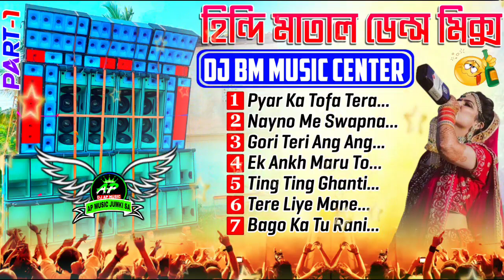🤟TOP HIT HINDI ROAD SHOW MATAL DANCE MIX//DJ BM MUSIC CENTER //PART-1//@djapmusic-2005💃💃💃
‌ 📢বিশেষ ঘোষণা:- এই ভিডিও তে যে গান গুলো রয়েছে সেগুলির কোনটির মালিক আমি নয়।কপিরাইট সংক্সান্ত যে কোনো প্রবলেম হলে আমার সাথে যোগাযোগ করুন (Whatsapp no-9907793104)।২৪ঘন্টার মধ্যো ভিডিও টি ডিলিট করা হবে।

🎨The following audio/vidio is not meant tor any commercial purpose. It is just for showing the creativity of an Artist.